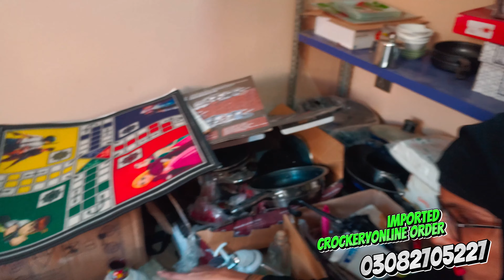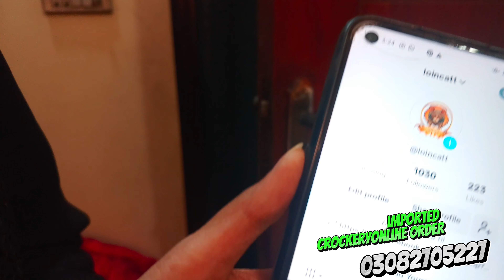Irani Crockery In Karachi | New Arrival🔥France Glassware Crockery | Lot Ka Maal | Imported Crockery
Imported Crockery Germany france England Crockery Karachi | Laat Ka Maal | Irani Crockery -Glassware
Imported Japanese Crockery In Karachi| New Arrival🔥Irani Glassware Crockery | Lot Ka Maal | Mugs Set

Imported 🍳 Japanese Crockery In Karachi | Laat Maal | home decor items | glasswares | dishes

I have shared Laat maal imported Crockery and home decor items at cheap price U can buy online all items ♥️

New Arrival🔥Irani Glassware Crockery | plate | serving dishes |mugs‎@Fashion Explore With Bushra

Follow here :
Saeedaasif

Saeeda Asif
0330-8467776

laat ka maal
lot ka maal
laat ka maal in karachi
lot ka maal kaha milta hai
latest laat ka maal
irani crockery
crockeryirani crockery
crockery
mported crockery
irani crockery new stock
crockery wholesale market
rani crockery in karachi
glass ware crockery
wholesale crockery
crockery wholesale
unique crockery,
lose crockery,
glass crockery
styles crockery
crockery market
stylish crockery
branded crockery
sharjah crockery
turkish crockery
imported crockery
japani Crockery
Irani Crockery
stylish Crockery
antique items
crockery
imported crockery in pakistancrockery wholesale market in pakistan
home decor
laat ka maal,lot ka maal
imported item
imported crockery
irani crockery
imported home decor items
imported dinner set
fashion explore with bushra
online shopping,serving dishes
platters
glass ware crockery
spoon set
knife set
blanket
birds
imported blanket
imported tea set
mugs set
home decor items
room decor
electric product
imported iron
imported dinner sets
imported glasswares
ceramic Crockery
diy home decor,home decor haul,home